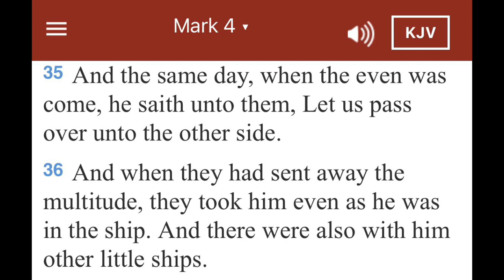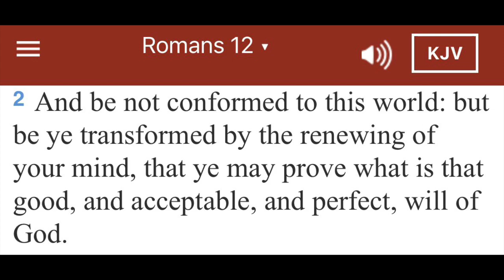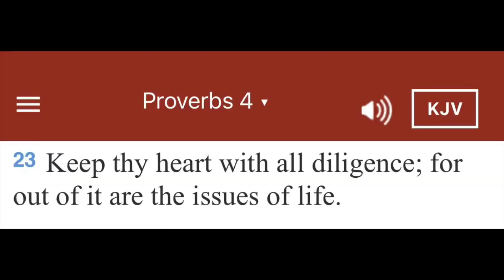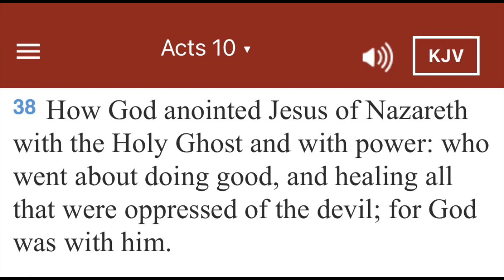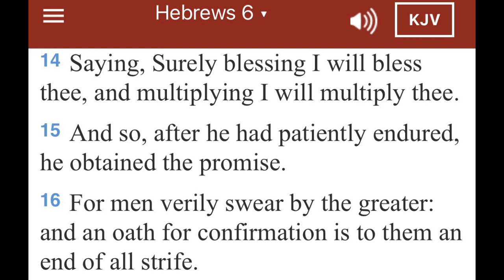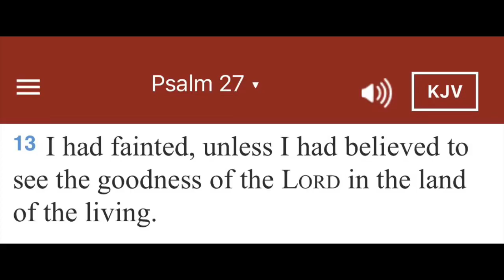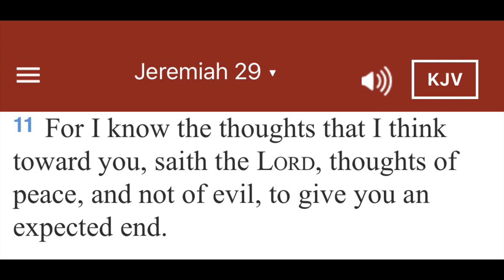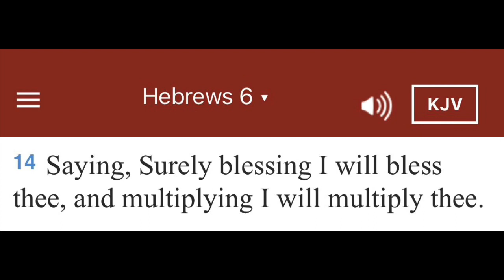The Open Door Fellowship of Shelbina 04/14/2024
Scripture pictures from “Bible Gateway” app